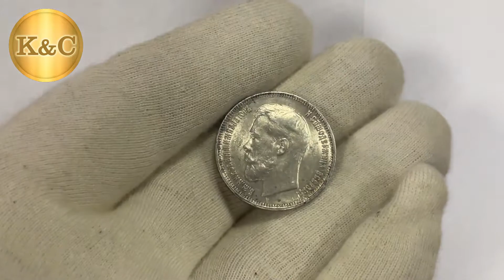50 Копеек 1914 ВС Превосходная сохранность UNC R ! #107